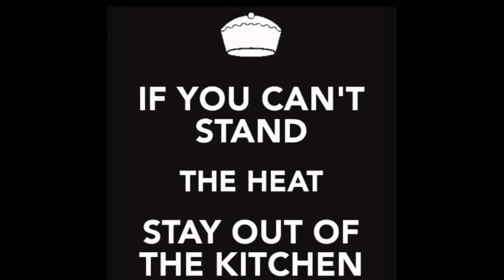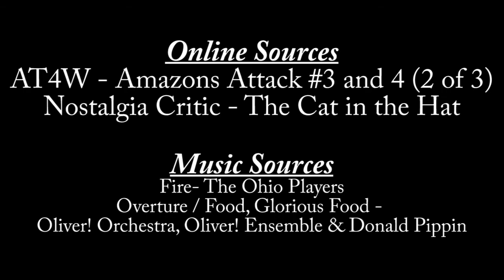Total Drama Reviews - If You Can't Take the Heat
Will this episode meet Gordon Ramsay's standards? Or instead face his wrath?

EDIT: I accidentally wrote that Elise's first season was Season 7, but it was actually Season 9.